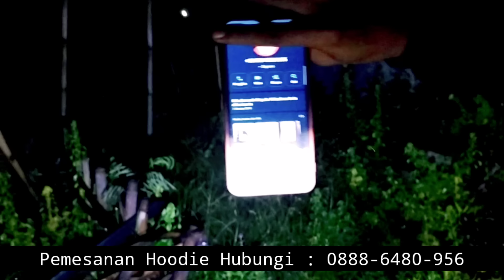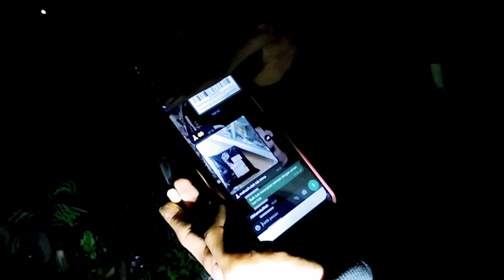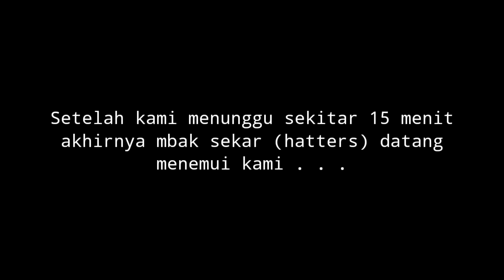🔴 Viral‼️Hatters wanita ini ternyata 15 kali gagal menikah, karna sesuatu di dekat kem4luannya ini⁉️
Assalamu.alaikum.wr.wb

"Tontonan untuk tuntunan ambil positifnya buang negatifnya"
jangan lupa juga untuk :

Endorse/iklan
Hubungi :

REKENING          : BRI
NAMA                 :  wiwin yuliyanto
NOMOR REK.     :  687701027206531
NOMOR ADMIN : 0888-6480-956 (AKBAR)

Terima kasih

Wassalamu.alaikum.wr.wb